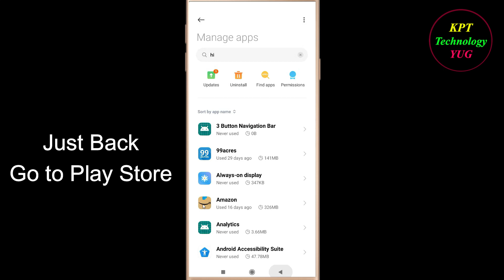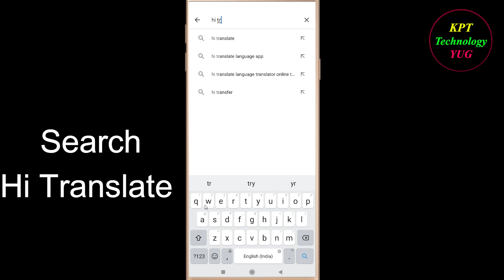How to Fix Hi Translate App Keeps Stopping Error Android & Ios | Apps Keeps Stopping Problem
In this video, i will show you how to fix / Solve Hi Translate  Keeps Stopping Problem in Android & Ios Mobile. If you are facing same problem in your mobile then it will help you to get rid of this error.